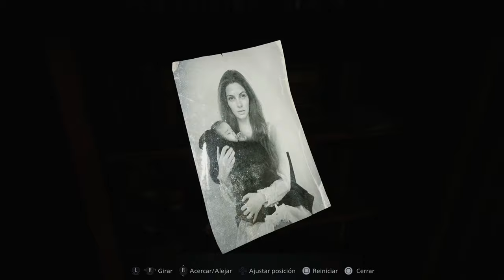Chris, mía y el laboratorio de Madre Miranda - #11 - Resident Evil Village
Chris, Mía y el laboratorio de Madre Miranda